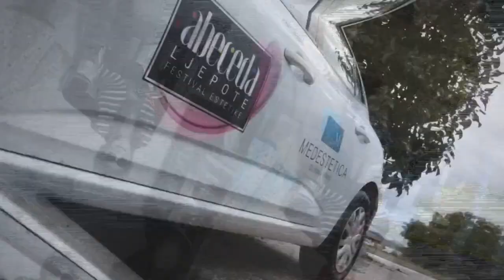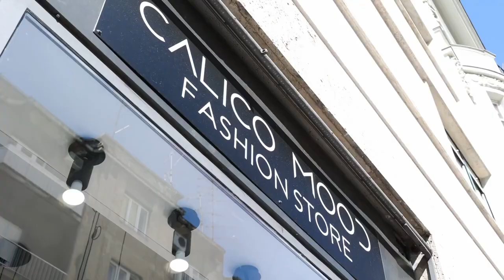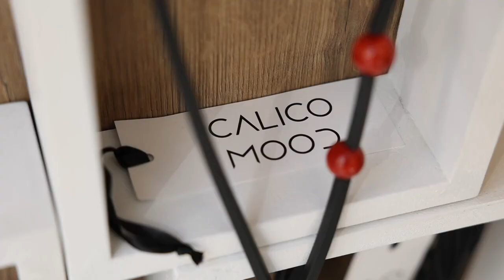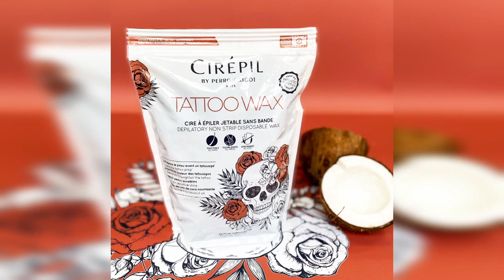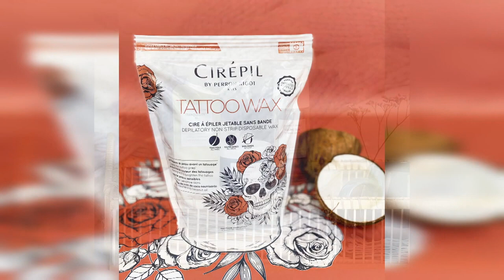Celebrity Makeover 23 3 2023